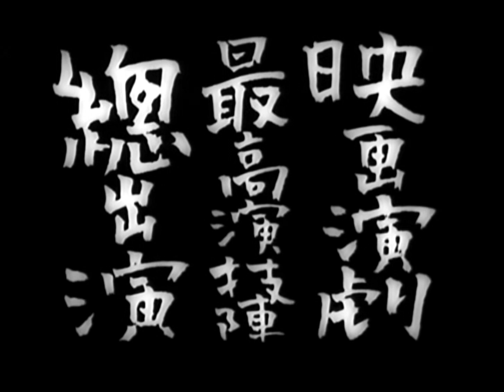Ikiru (1952) - Trailer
Featurettes Ikiru (1952)

Mr. Watanabe suddenly finds that he has terminal cancer. He vows to make his final days meaningful. His attempts to communicate his anguish to his son and daughter-in-law lead only to heartbreak. Finally, inspired by an unselfish co-worker, he turns his efforts to bringing happiness to others by building a playground in a dreary slum neighborhood. When the park is finally completed, he is able to face death with peaceful acceptance.